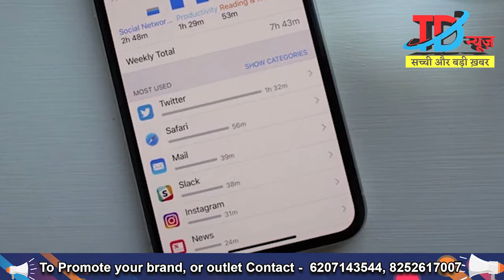एक साल मे 52 मिल चलता है हमारा अंगूठा डिजिटल वर्ल्ड सुविधा के साथ परेशानी का सबब भी | TD News